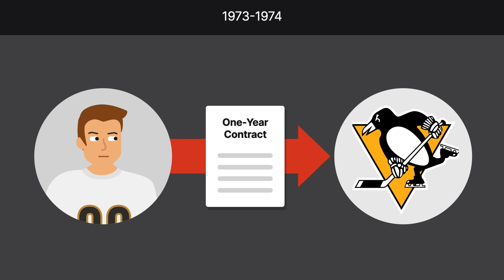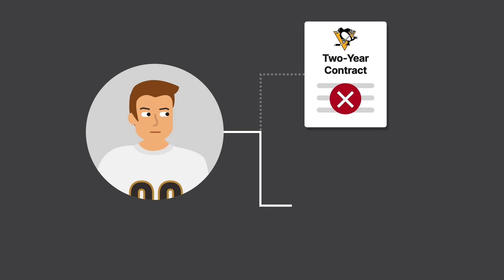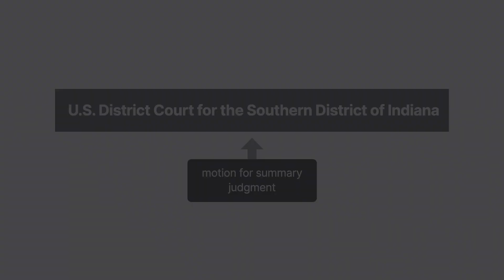Brown v. Woolf Case Brief Summary | Law Case Explained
Brown v. Woolf | 554 F. Supp. 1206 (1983)

With high speeds, flying pucks, and body checking, plus the occasional fight, hockey is a dangerous yet thrilling sport. Players know these dangers when they step out onto the ice, but a different kind of danger lurks outside the rink. In Brown versus Woolf, we’ll explore the factual complexities of constructive fraud when a hockey player seemingly placed his trust in the wrong agent.

Professional hockey player Andy Brown was offered a National Hockey League contract playing for the Pittsburgh Penguins for the 1973 to 1974 season. Brown hired Bob Woolf, a sports attorney and agent, to negotiate the contract. After a successful year, Brown again hired Woolf to negotiate his contract for the following season. At this time, Woolf assured Brown that he could get him a better offer from the Indianapolis Racers, a new hockey team in a newly formed league. Woolf allegedly told Brown that the Racers contract would be a long-term, no-cut contract with a deferred compensation feature. Due to Woolf’s assertions, and as fearless as ever, Brown rejected the Penguins’ offer of a two-year contract and signed a 5-year contract with the Racers.

Unfortunately, the Racers soon began having financial difficulties. Consequentially, Woolf had to renegotiate Brown’s salary on multiple occasions. At the same time, Woolf worked to get his own fee from the Racers. Woolf’s negotiations for Brown resulted in salary reductions and lost benefits. Ultimately, the Racers defaulted on salary payments to Brown. In contrast, Woolf was able to receive his full fee.

Brown sued Woolf for constructive fraud and breach of fiduciary duty in the United States District Court for the Southern District of Indiana. Brown alleged that Woolf made several material misrepresentations that Brown relied on regarding the Racers contract. Woolf argued that Brown didn’t present evidence to support his constructive-fraud allegations and moved for summary judgment on the issue.

Want more details on this case? Get the rule of law, issues, holding and reasonings, and more case facts

Have Questions about this Case? Submit your questions and get answers from a real attorney